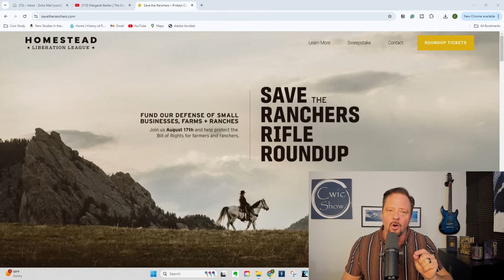The Eerie, Encroaching Corporate Transparency Act Explained - 1984?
Learn More About Tactical Rifle Training and Fundraiser and use "Cwic" promotion code

Phillip Taylor and constitutional attorney Austin Hepworth discuss how this act will affect everyone who owns or works with small businesses. It is the Patriot Act on Steroids and was pushed through in a much larger bill.

All small business owners must submit personal information by the end of the year to a massive federal database. That database can be shared with all US intelligence agencies, the IRS, and local law enforcement. In addition, it can be shared with all international governments, intelligence agencies, and law enforcement. It is highly unconstitutional.

The ramifications of this bill in our daily business and regular lives are impossible to quantify.

➡️ Cwic Show relates real-world, current events through commentary and conversations. We address topics such as politics, pop culture, and religion in a faith-based manner.